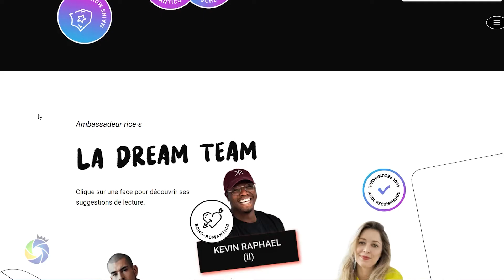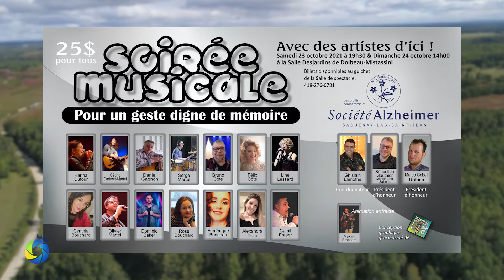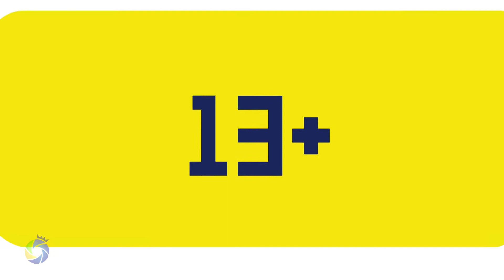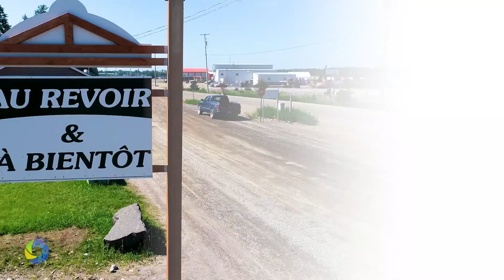| Nouvelles du Haut-du-Lac | 23 octobre 2021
Présentation hebdomadaire de ce qui a marqué l’actualité de la MRC de Maria-Chapdelaine, animée par la journaliste Vanessa Girard.